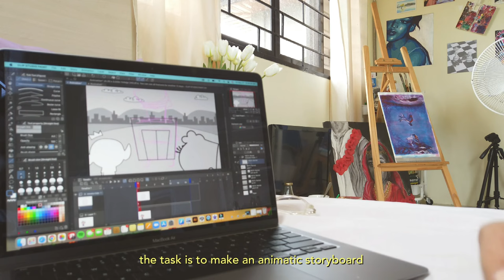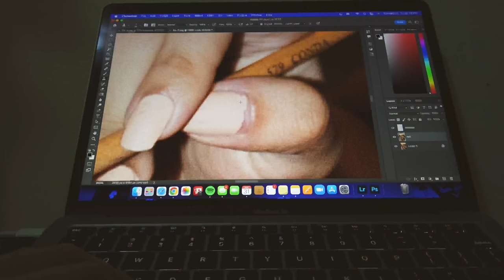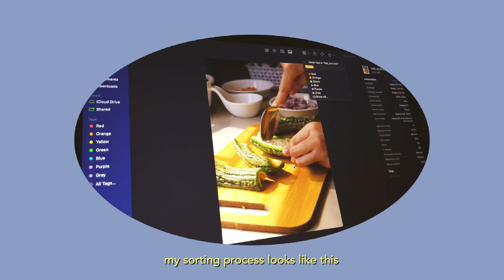art school diaries: finals week as an art student 🎨✎ (UP Diliman)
watch in 1080p or above ☻

hi there! 🌷

I’m currently a sophomore in uni studying bachelor of fine arts in visual communication at UP Diliman. In this video you’ll see me ✨stress & struggle✨ with finishing my plates and requirements but here’s to hoping that this will be the last finals I’ll take online!

With love,
niña 💌

🎶 music 🎧

🎞 timestamps 🎞
0:00 intro
0:27 figure drawing plate
1:50 animatic storyboard plate
3:20 portrait photography plate
4:35 editing...
5:35 documentary zine plate 👩‍🍳